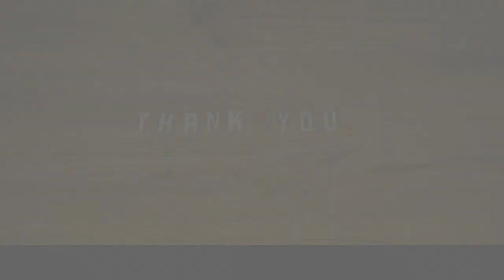Joyful Journeys: Joy Lies Within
Featuring poetry by George Bastow, this film was produced by Lou Sarabadzic as part of her Joyful Journeys series, funded through our Reform The Norm micro-commissions programme in partnership with Unlimited. Find out more about our Reform the Norm micro-commissions

Developed in response to the isolation of lockdown and her own experience of anxiety, Lou Sarabadzic’s Joyful Journeys is a set of four short films exploring some of the challenges we experience inside and outside of home, and how we can foster creative connections and find joy and/or support even under the most challenging circumstances.

ALT TEXT:

The opening and end credits are a close-up, filmed from above, of a dark wooden surface on which small letters made of wood are moved about by a white woman’s hands. These letters write up the following text: ‘Joyful Journeys, a film by Lou Sarabadzic, featuring ‘Joy Lies Within’ by George Bastow, a film funded by Coventry City of Culture Trust and Unlimited’.

The film opens with the image of a light grey, shut blackout roller blind, framed by daylight. The next sequence is outdoors, with snow falling down a wooden fence, then a metal plant basket filled with snow slowly moving in the wind. Then comes a slightly cloudy end-of-afternoon sky, filmed from inside a room as we can still see part of the window. Fragments of a face are superposed on the sky’s shot. Next, on a snowy surface, human shadows show an arm being extended, a hand trying to capture snowflakes. There is a close-up of grass on a sunny spring-like day, then of a bush covered in snow. The camera then moves on to nighttime, filming an external light bulb, from what is revealed to be a decorative string of light. The next sequence focuses on a kitchen worktop, where boiled water is poured into a cast iron teapot. The film ends with a close-up of a plant pot on a windowsill, appearing completely dark against the sun setting behind a tree, on a snowy horizon.

The screen goes back to the wooden surface of the opening credits, and a hashtag reads: “ReformTheNorm”, followed by two Twitter handles: @coventry2021 and @weareunltd. On the wooden surface are then displayed the words ‘Thank you’, which two hands coming from the top point to.